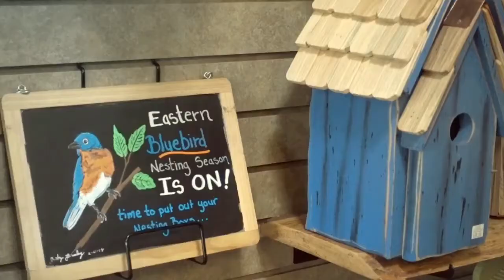It’s a birds life at Casa Donica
Our trip to Wild Birds Unlimited and setup of our new bird feeders